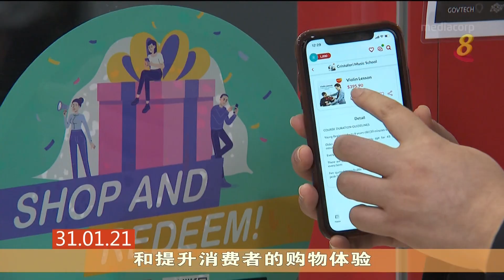Mediacorp Channel 8 晚间新闻 News Tonight open - 31 Jan 2021